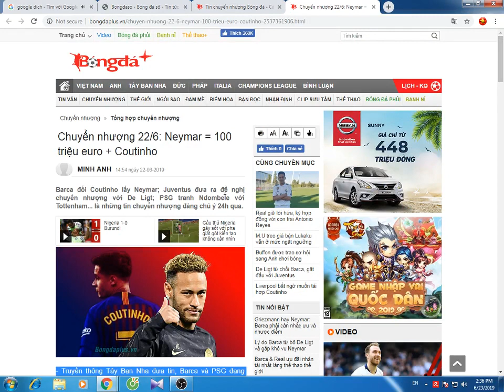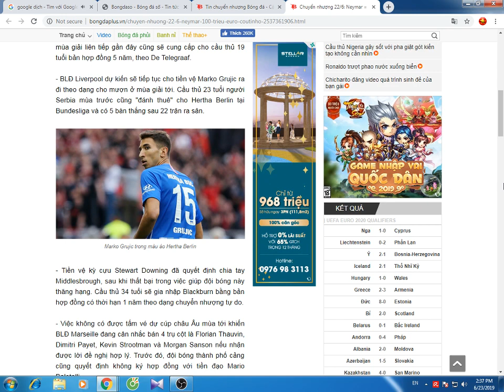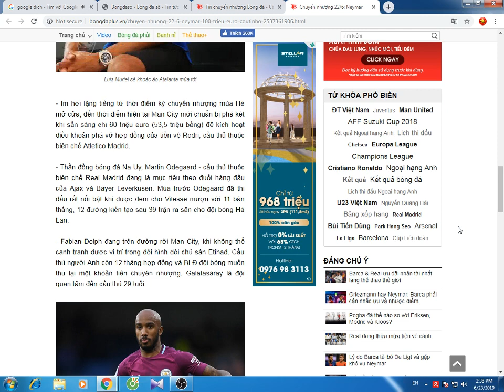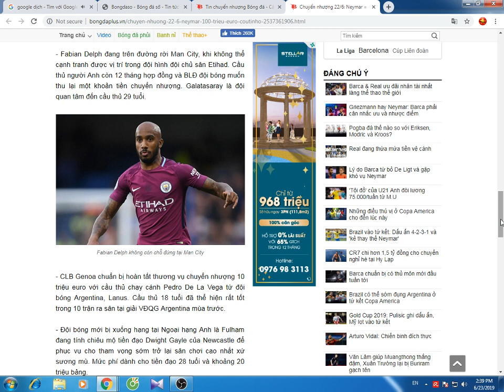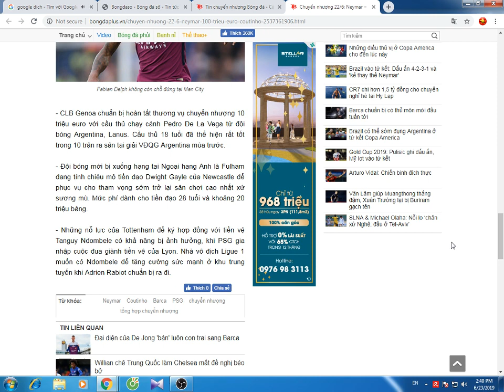Chuyển nhượng 22/6: Neymar = 100 triệu euro + Coutinho